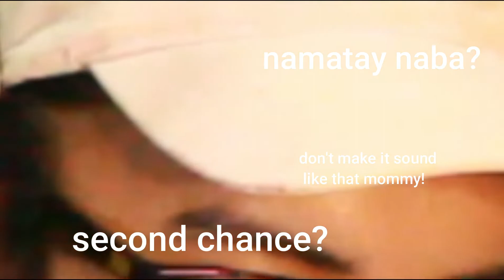KALOKOHAN TIME!/ Qna With Mom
Hye guys, so this is the start of another week. I hope you Guys loved this video we spent time and love with each our video.